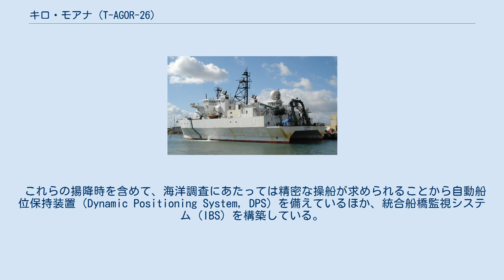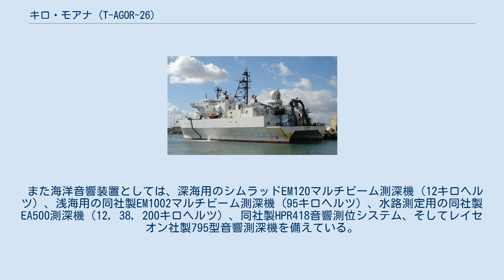キロ・モアナ (T-AGOR-26)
「キロ・モアナ」（RV Kilo Moana）は、アメリカ海軍の海洋観測艦。
ハワイ大学に貸与されており、実際の運用は同大学マノア校海洋・地球科学・テクノロジー学部（SOEST）に設けられた海洋センター（UH Marine Center）が行っている。
艦名は海洋学者を意味するハワイ語の単語に由来する。
 アメリカ合衆国では、大学を含めた海洋学関係諸機関の海洋調査船を一元的に統合運用する大学-国家海洋研究所システム（UNOLS）と呼ばれる枠組みが存在する。
本船は、ハワイ大学マノア校海洋・地球科学・テクノロジー学部（SOEST）に貸与のうえでUNOLSの枠組みに参加することを前提として、1997年度の海軍予算で建造されることとなり、1999年10月27日に4230万ドルで発注がなされた。
 計画はロッキード・マーティン社によって調整されており、造船所としてはジャクソンビルのアトランティック・マリーン社が選定された。
またパシフィック・マリン・アンド・サプライ社やGTE/BBN社、更には三井造船も建造に協力した。
なお三井造船は、1980年代に日本の海洋科学技術センター（JAMSTEC; 現在の海洋研究開発機構）向けの海中作業実験船として、本艦と似た船型の「かいよう」を建造した経験があった。
 後方からの艦影 本船の最大の特徴が半没水型双胴船型（SWATH）の採用である。
没水船体（ロワーハル）は全長52.12メートルで、前方には隠顕式のフィンスタビライザーを、後方には固定式のフィンスタビライザーを備えている。
SWATH船型は、通常の単胴船と比べて波浪による船体の揺れが格段に小さいという特長があり、本艦の場合、シーステート6の海況でも完全な状態での運用が可能である。
また甲板面積を広く取れるのも特長のひとつで、甲板上には414平方メートルに及ぶ作業スペースを確保して、100トンの機器を搭載可能とした。
ROVや各種観測機器、深海係留装置の投入・揚収に対応しており、艦尾には力量9トンのUフレーム・クレーンを備えている。
 これらの揚降時を含めて、海洋調査にあたっては精密な操船が求められることから自動船位保持装置（Dynamic Positioning System, DPS）を備えているほか、統合船橋監視システム（IBS）を構築している。
これは、TSS社製POS/MV 320およびPOS/MV 30慣性計測装置、レイセオン社製STD-20ジャイロコンパス、レイセオン社製レイチャート420ディファレンシャルGPS（DGPS）、およびインマルサットを連接している。
なお、観測機器が主推進器に絡まる恐れがある場合には、主推進器を使わずとも、バウスラスターだけで重量9トンのアレイを3ノットの速度で曳航できるように配慮されている。
 また海洋音響装置としては、深海用のシムラッドEM120マルチビーム測深機（12キロヘルツ）、浅海用の同社製EM1002マルチビーム測深機（95キロヘルツ）、水路測定用の同社製EA500測深機（12, 38, 200キロヘルツ）、同社製HPR418音響測位システム、そしてレイセオン社製795型音響測深機を備えている。